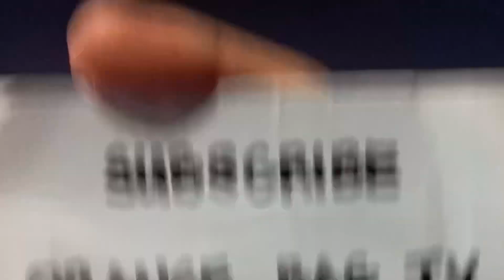Sinulog 2023 Lumad Basakanon 2nd PLACER Ritual Showdown | Sinulog Festival Winners Awarding Ceremony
Sinulog Festival 2023 Awarding Ceremony at SRP. Wintness the Repeat Performance of All Winners and Champion in each category !!!
Sinulog Festival 2023 Grand Parade is the grandest and the biggest festival in the Philippines. This annual celebration is held in Cebu City Philippines. This celebration is an offering to the miraculous Senyor Santo Nino.
Viva Snr Sto. Nino !! Viva Pit Senyor !!!
Sinulog Festival is considered to be the Mother of all Festivals in the Philippines.